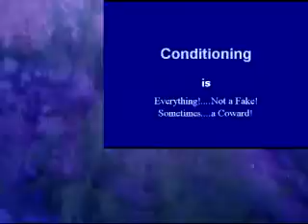Mountain Karate Training Camp!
Stay in shape! Do not be a fake! Do not smoke!